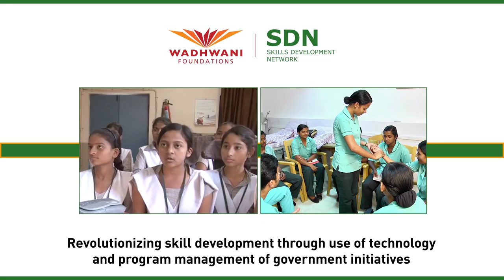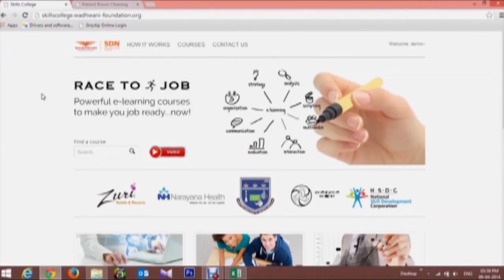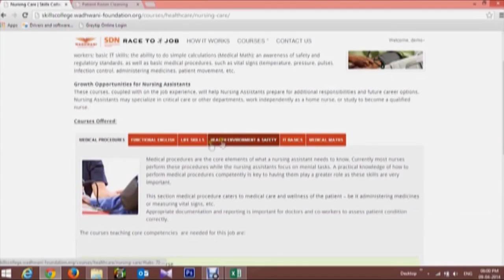Revolutionizing Skill development through use of technology and program management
Dr Ajay Kela, President & CEO, Wadhwani Foundation and other stakeholders talk about an initiative of Wadhwani Foundation, the Global Skills Network (GSN) and how it's impacting lives in India through Skills Development Training and Soft Skills Development.

According to the statistics provided by Dr Ajay Kela, he states that out of the 9 million students who graduate a 12th-grade course or its equivalent in India, only 4 million of them go ahead into pursuing a 3-4 year professional course, each year. GSN caters to the 5 million students left behind due to financial and geographical constraints, to facilitate and enable them to become job ready. This not only helps in job creation but also decreasing unemployment which directly leads to job growth and economic growth.

About Wadhwani Opportunity:
Wadhwani Opportunity empowers millions of students with 21st-century employability skills that drive family-supporting wages by mobile and video-centric content on cloud for 21st Century Skills and enabling learning through engagement analytics in an experiential and collaborative environment. Wadhwani Opportunity focuses on:

# Employability skills: Sector-agnostic core and professional skills
# Sectorial employability skills: Sector-specific core and professional skills
# Job role skills: Role-specific domain skills in various sectors